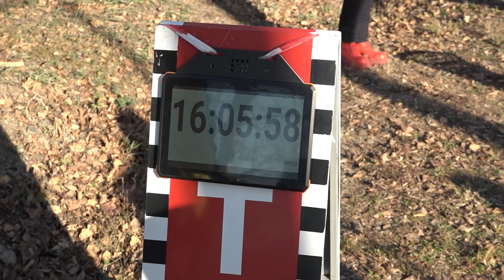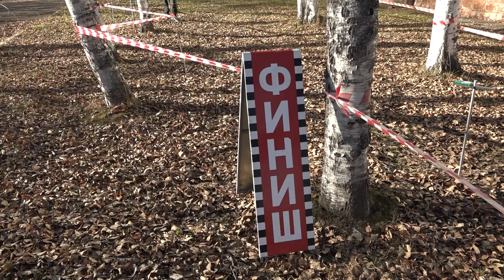В Биробиджане прошли соревнования на кубок ЕАО по спортивному ориентированию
Пройти дистанцию по контрольным пунктам на пересеченной местности. В Биробиджане прошли соревнования на кубок ЕАО по спортивному ориентированию. Участие в них приняли более 90 спортсменов разного возраста и уровня подготовки – от еще юных новичков до взрослых мастеров спорта. У каждой группы своя дистанция. Участвовали команды ориентировщиков областной спортивной школы, центра детского творчества, а также одиночные спортсмены, в том числе из Хабаровска. В этом году соревнования по спортивному ориентированию в ЕАО пополнились новой дисциплиной «Спринт».